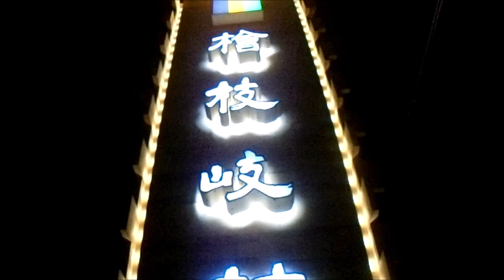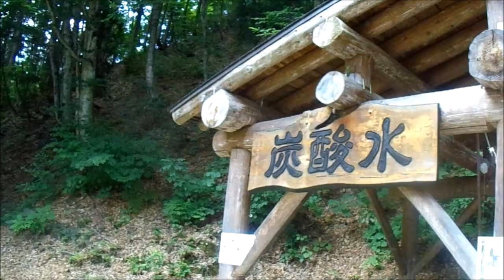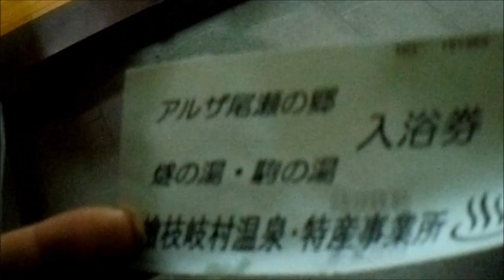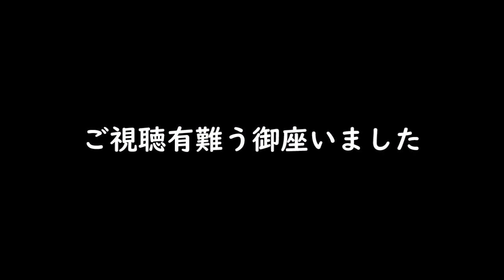ORDC 檜枝岐キャンプツーリング 2018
原付、大型、乗用車！キャンプ好き３人トリオで行く
秘境、避暑地、温泉三昧の福島県檜枝岐村キャンプツーリングです。

2018年7月14日から15日の１泊ツーリング

MUSIC
MONKEY MAZIC
SUNSHINE